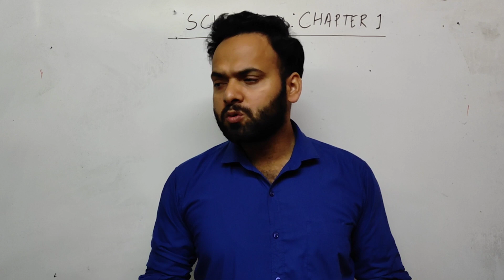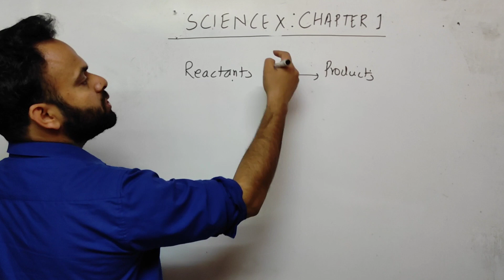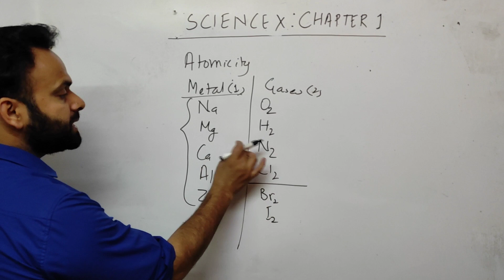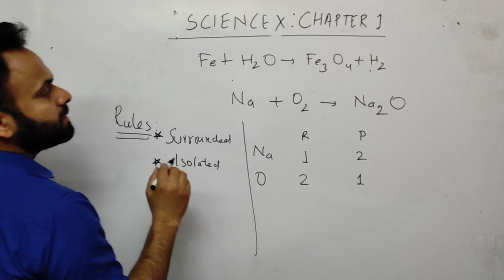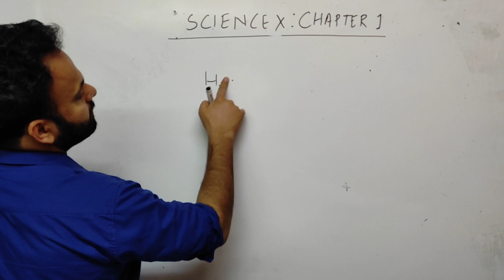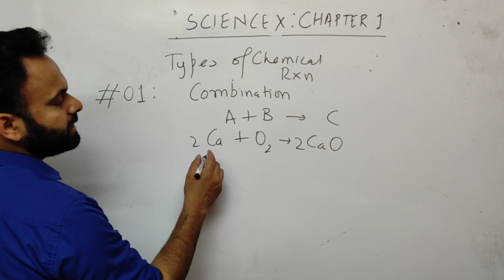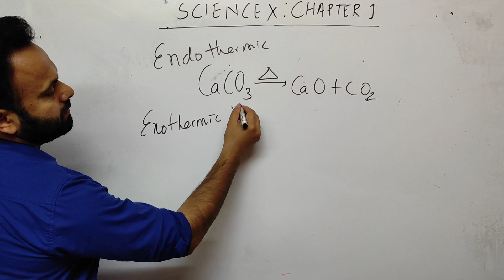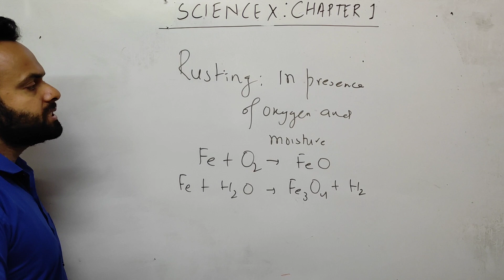Class 10th Science Chapter 1 | Chemical Reactions and Equations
Class: 10th
Subject: Science
Chapter: 1
Exothermic reaction, Endothermic reaction
Oxidation, Reduction
Corrosion and rusting